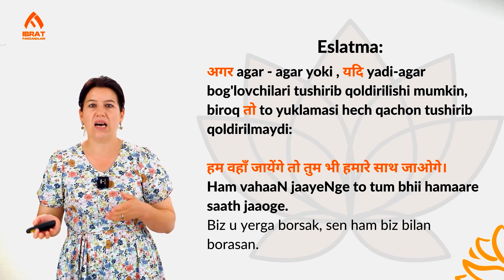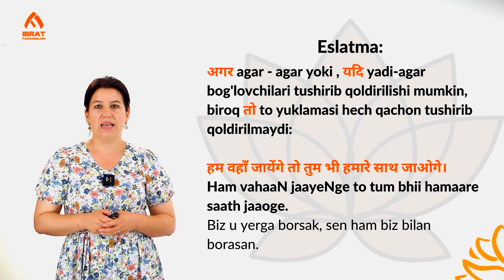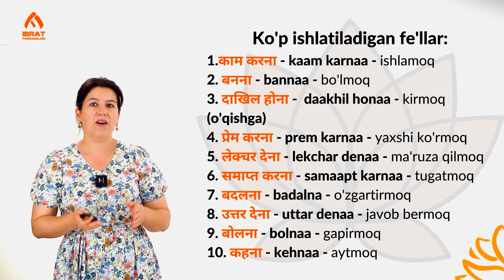Hindiy tilida shart ergash gapli qo'shma gap | 48-dars | Hindiy tilini 0 dan o'rganish